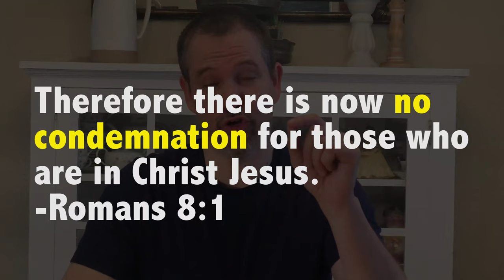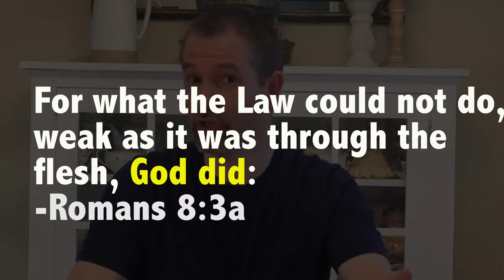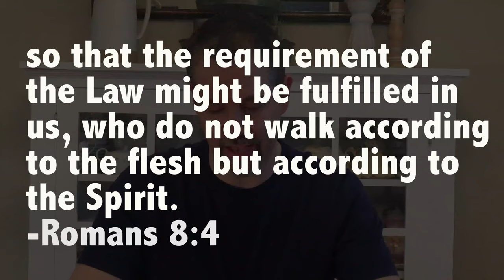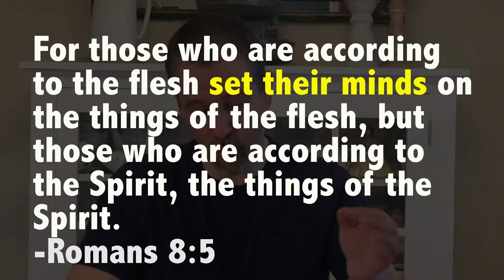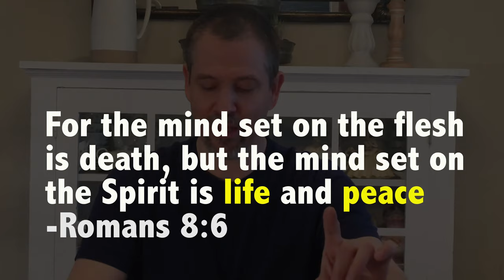What's the Key to Living Free in Jesus? - A Bible Study on Romans 8.1-6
What's the Key to Living Free in Jesus? Romans 8:1-6 talks about no condemnation. Flesh vs spirit. Walking by the Spirit. Mind set on the flesh or a mind set on the Spirit. These all speak to how we can live the life God has created us for.

Thanks to everyone who supports my Bible teaching ministry and makes this channel possible.

Podcast - I release 20 minute Bible studies every Tuesday on my podcast. Listen on your nearest podcast player or on iTunes